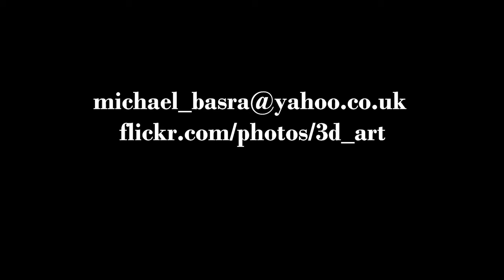Substance Painter 2 old Revolver